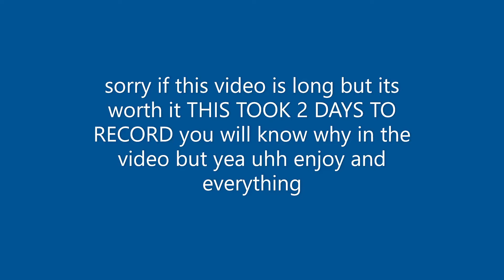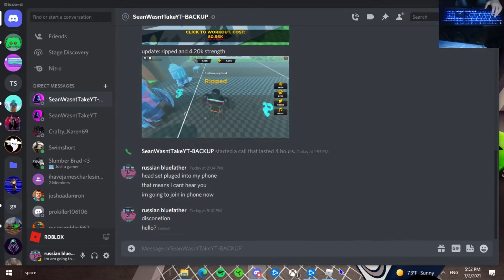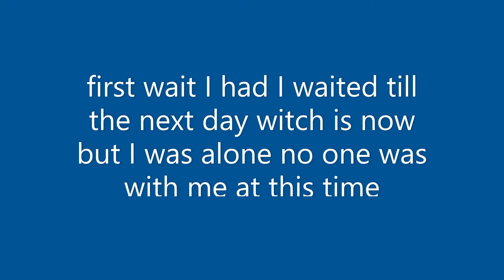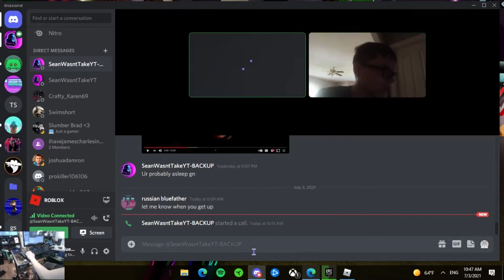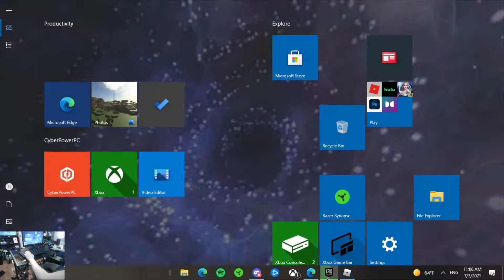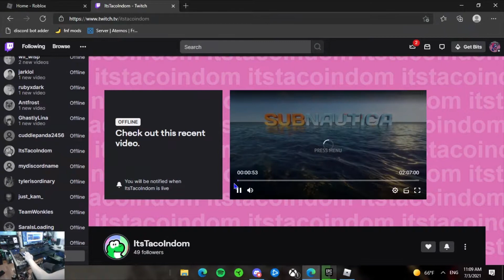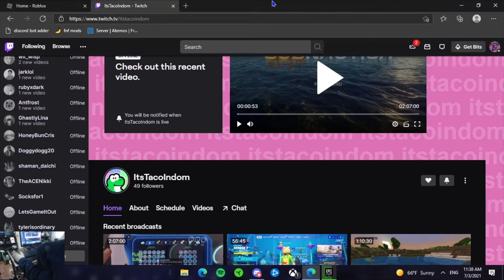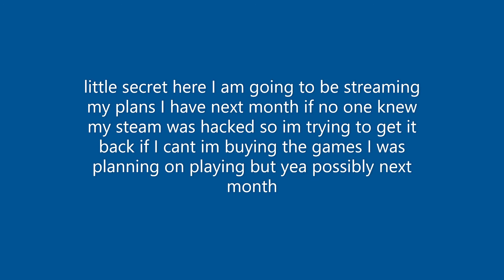funky Friday with my cusion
this was meant to be a one day thing but it turnd out to take 2 days to record but heres the hole thing. i was wanting to record with sean but the first day (the first like 6 minutes) he had to go to a birthday, second clip was only me, then the last clip was both of us there is some stuff in here its like like a hour long but its worth it

there is a secret in the ending